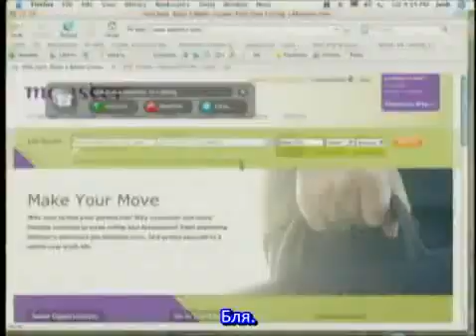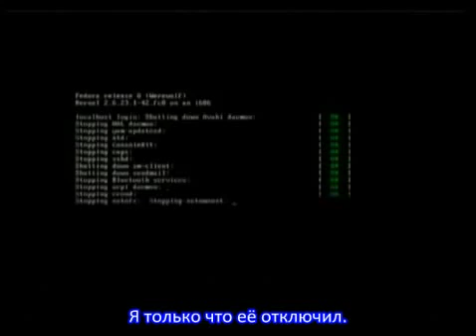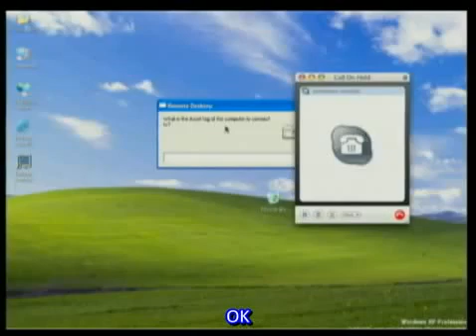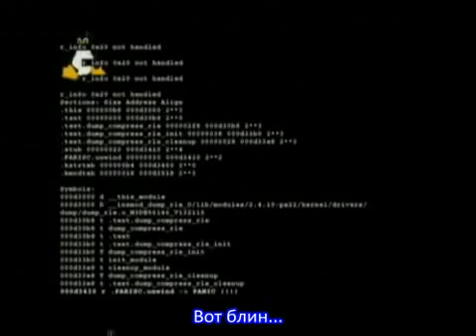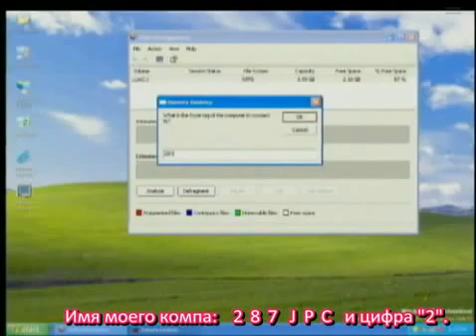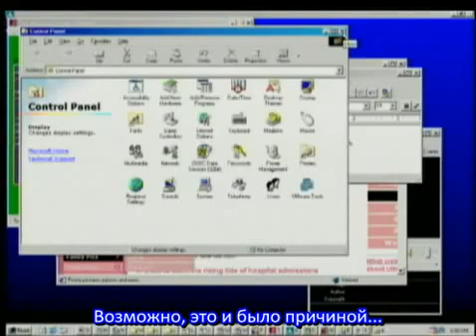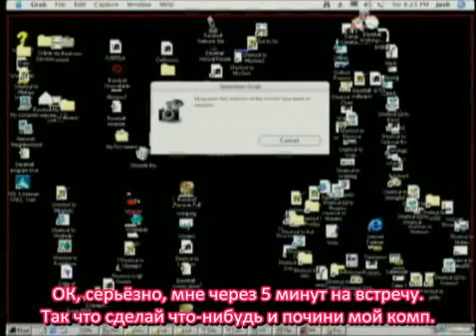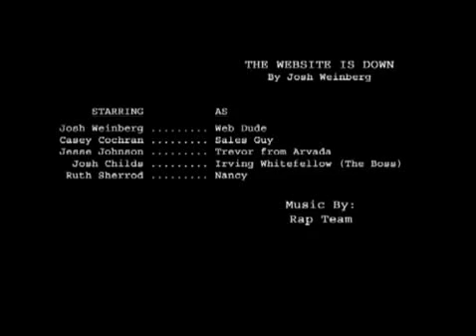Сложная работа системного администратора.mp4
Администратор перезагружает сервер.